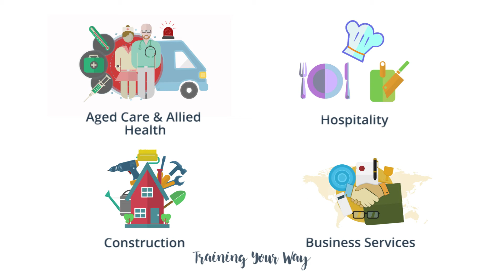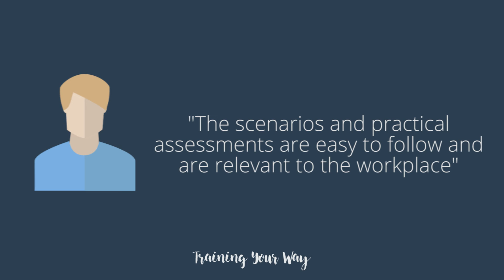Why train with the John Henry Institute?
Hear what our students had to say about their training at the John Henry Institute with this short infographic video.

Video created: 2017